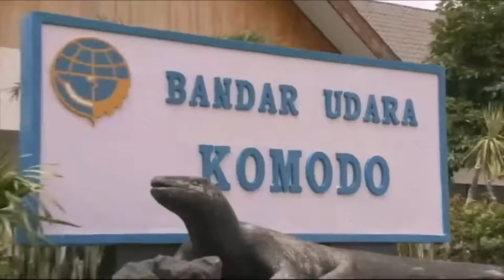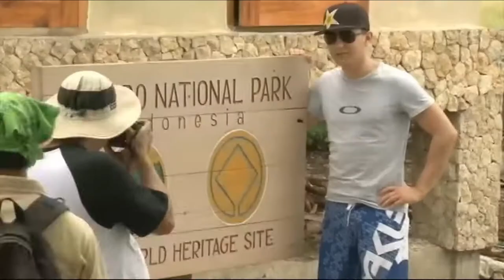Jorge Lorenzo enjoy visiting Komodo Island in Indonesia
Jorge Lorenzo recently visit one of the seven wonder in the world. Located in Indonesia Komodo Island is sacred hidden paradise you will regret to miss